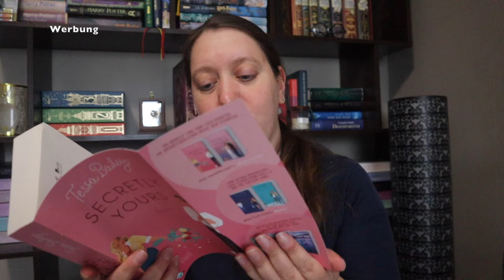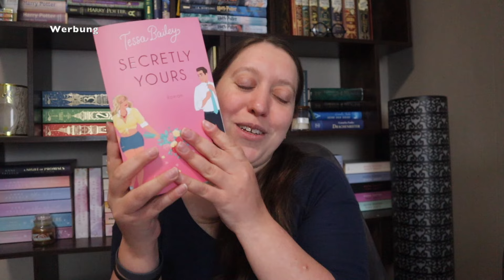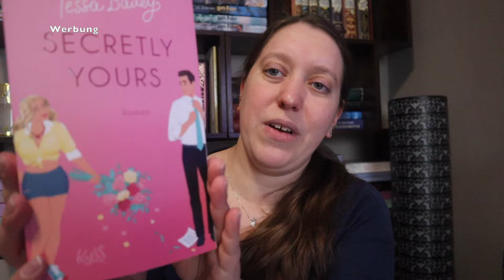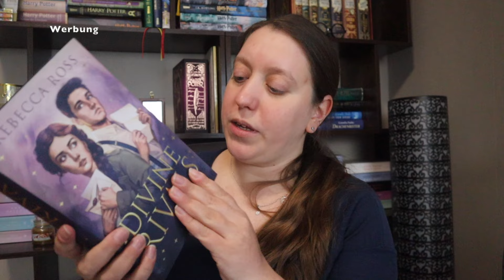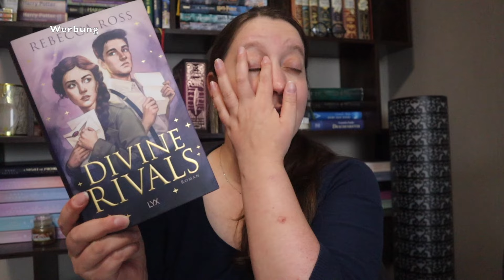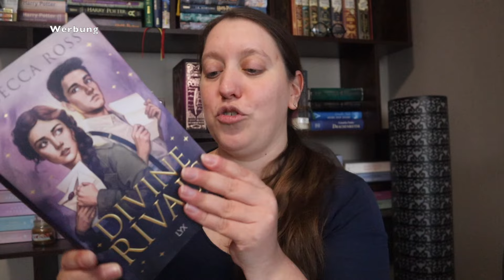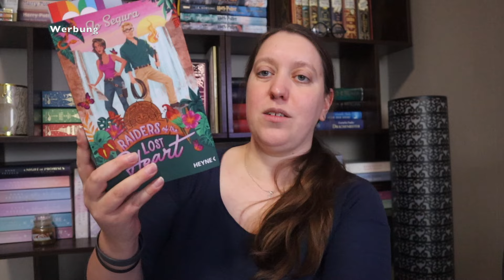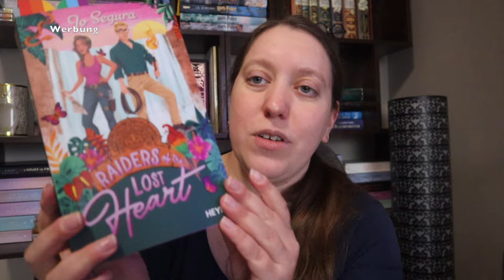Schon wieder Neuzugänge | Neuzugänge Mai 2024 | Bücher-Haul | janina_liest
In diesem Video zeige ich Euch meine Neuzugänge aus dem Mai 2024!